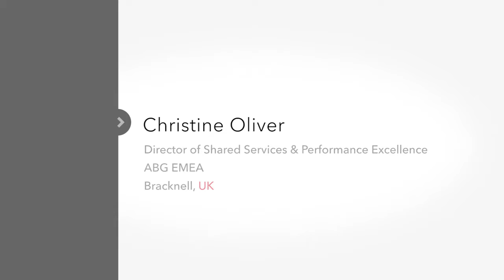Meet Christine, Director of Shared Services & Performance Excellence EMEA